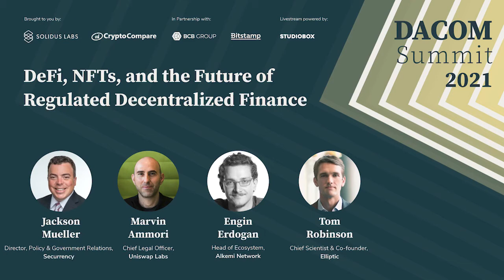DACOM 2021: DeFi, NFTs, and the Future of Regulated Decentralized Finance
2021 was DeFi and NFT platforms' biggest year thus far - and yet, with greater adoption comes greater responsibility and regulatory scrutiny. DeFi leaders share their effort to enable the merits of decentralization, while mitigating its new risks.

Moderator:
Jackson Mueller, Director, Policy & Government Relations, Securrency

Speakers:
Marvin Ammori, Chief Legal Officer, Uniswap Labs
Engin Erdogan, Head of Ecosystem, Alkemi Network
Tom Robinson, Chief Scientist & Co-founder, Elliptic

Livestream produced by Studiobox.co.